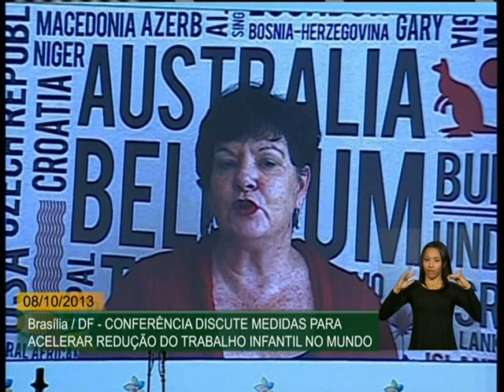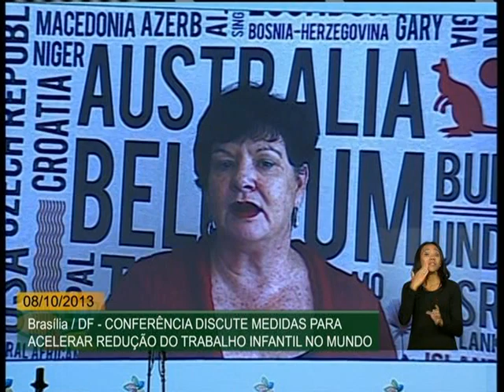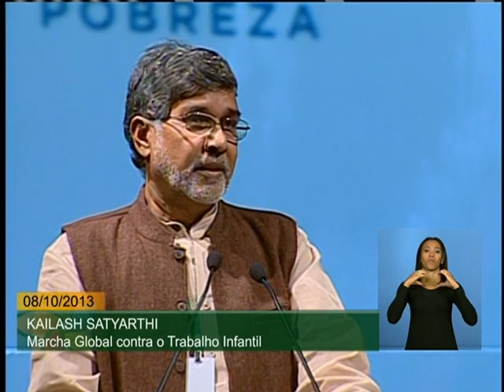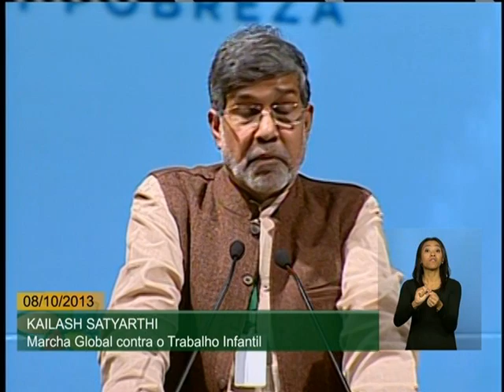Em conferência, ministra media mesa sobre erradicação sustentável do trabalho infantil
TRABALHO INFANTIL - 08.10.13: A 3ª Conferência Global sobre Trabalho Infantil acontece em Brasília até a próxima quinta-feira (10). No primeiro dia de debates, a ministra do Desenvolvimento Social e Combate à Fome, Tereza Campello, mediou uma mesa que discutiu a erradicação sustentável do trabalho infantil. No vídeo, veja o debate na íntegra.